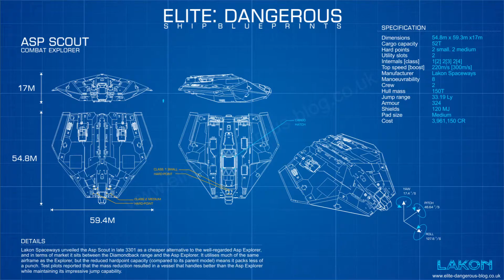Elite Dangerous-Ship Builds-ASP Scout-Exploration Build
Episode 106

Let's Play, No Commentary